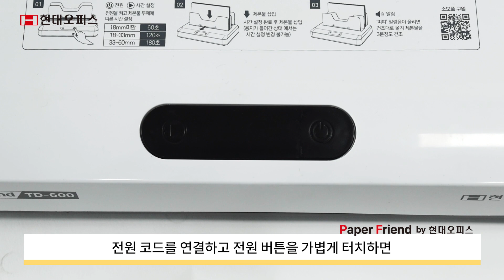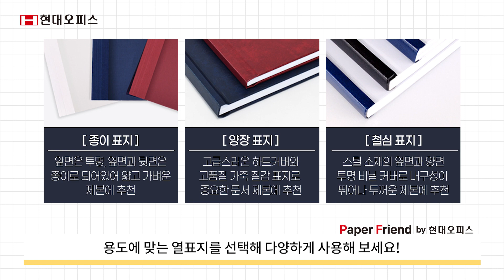현대오피스 열제본기 TD-600 [페이퍼프랜드 by 현대오피스]